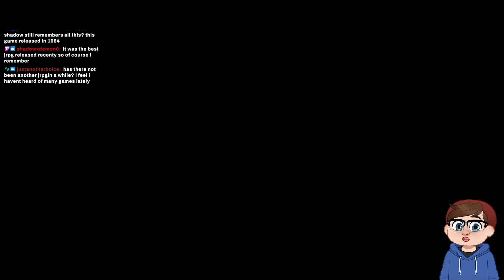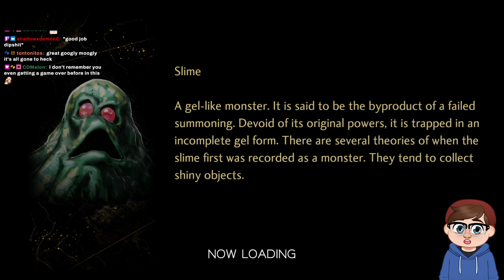Shin Megami Tensei V - Part 3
Broadcasted on Twitch.